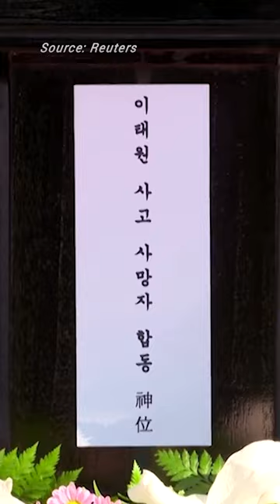South Korea's Yoon visits Halloween crush memorial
South Korean President Yoon Suk-yeol and his wife Kim Keon-hee on Monday (October 31) visited a memorial altar for the more than 150 victims of a stampede that happened during Halloween festivities in the capital Seoul at the weekend. BE ON IT with the latest news and lifestyle videos